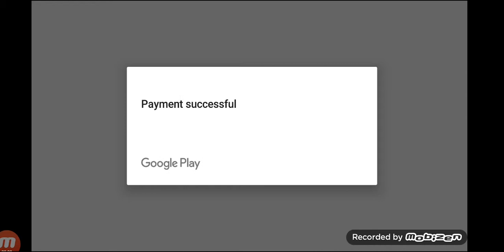War Robots black market[B&H]madfury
war robots black market black market B4 parts came out
pm me if u keen to join my clan with pic of your hanger showing bot and weapon levels and what league u in